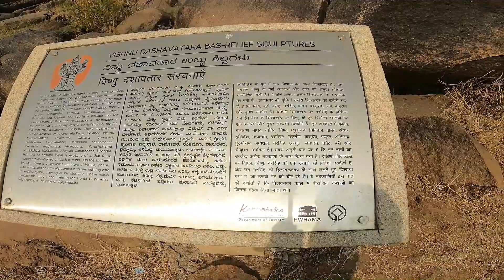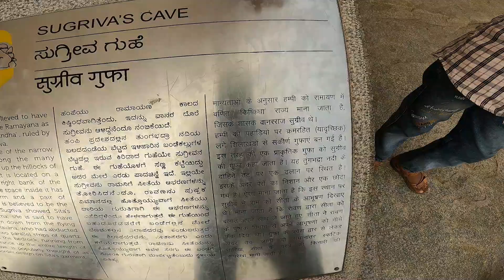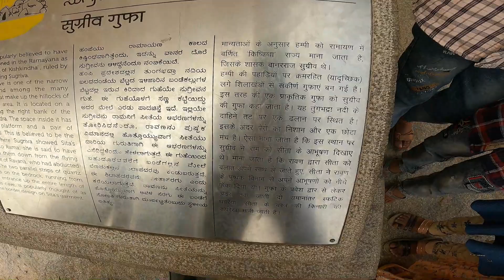Sugrive ki Gufa Track ||Ramayan||Humpi Karnataka 2024 in Hindi